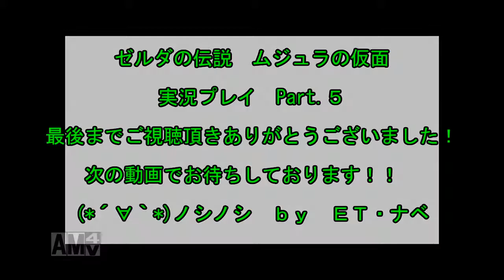【ゼルダの伝説 ムジュラの仮面 実況プレイ Part.5】 のんびり気ままにまったりプレイ！ 【ＥＴ・ナベ】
アイテム回収・第２弾！
タルミナ平原を駆け巡れ！！

‡　ゼルダの伝説　ムジュラの仮面　実況プレイ　再生リスト　‡

‡　ゼルダの伝説　ムジュラの仮面　実況プレイ　Part.1　‡

‡　ゼルダの伝説　ムジュラの仮面　実況プレイ　Part.4　‡

‡　ゼルダの伝説　ムジュラの仮面　実況プレイ　Part.6　‡